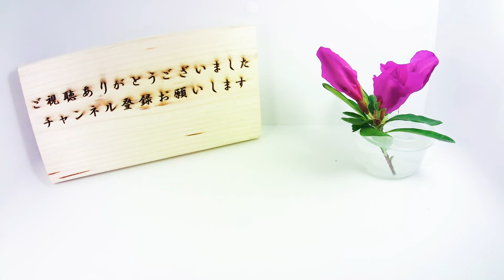【苺】イチゴの開花（花の開花＃ 440) / Flowering strawberry (Timelapse)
イチゴの花が咲く様子をタイムラプス撮影してみました。
イチゴはバラ科の多年草で3-4月頃に花を咲かせ、5-6月頃に収穫時期を迎えます。
そして小さな痩果が表面に付いた花托部が食用にされます。